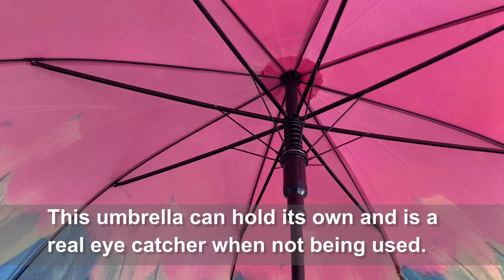Parrot umbrella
Now you can do even on a rainy day with this contemporary and trendy special animal umbrella.  This umbrella can hold its own and is a real eye catcher when not being used.